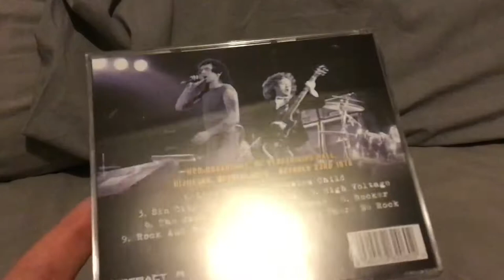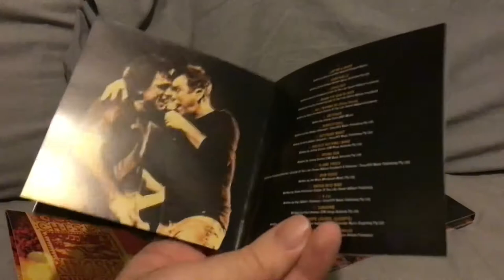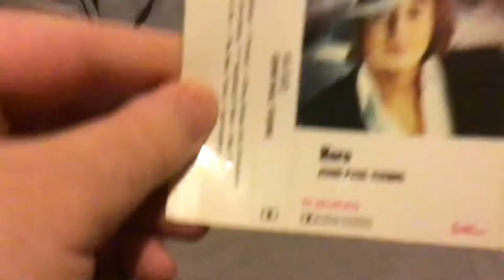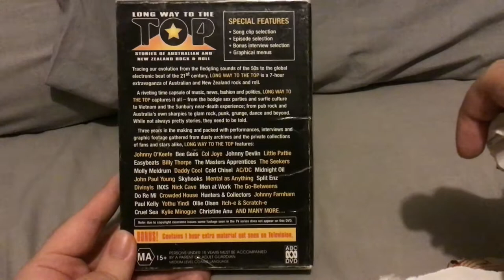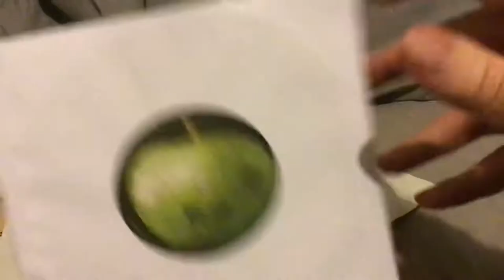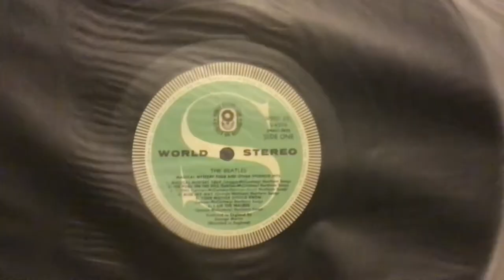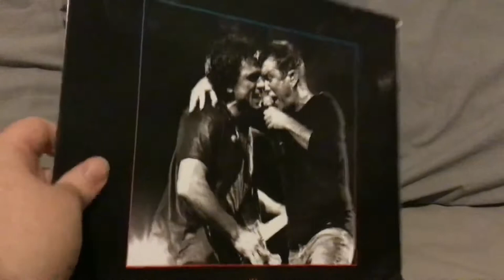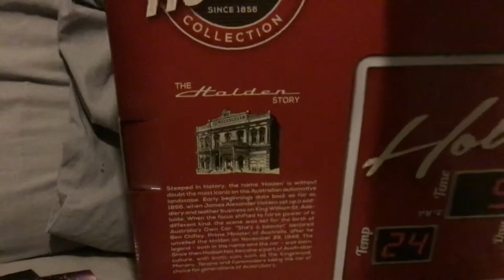Be A Good Doga Christmas Special 2021: Presant Openings & Thank You’s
This here is my Christmas presant to all my loyal YouTube channel watchers & subscribers. Thank you all so much for your loyal support & Merry Christmas! :D